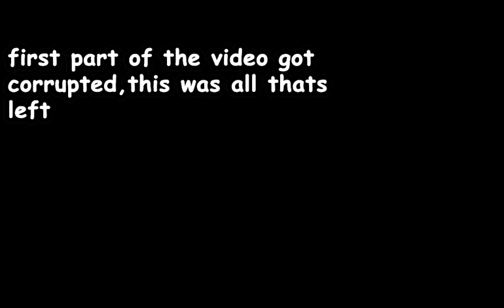NEW FIVE NIGHTS TOWER DEFENSE ON ROBLOX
Edited by → Badkpf

Thumbnail by  →

There is a NEW FIVE NIGHTS TOWER DEFENSE ON ROBLOX with Kevin / Badkpf, and Eddie / Luke The Lucky, this ROBLOX game is fnaf Five Nights at Freddy's. This FNTD is Five Nights TD. Playing this with Badkpf and Luke the Lucky, thse horror games  to play with friends best roblox games 2024! This is best to play when you are bored. These best roblox games to play are roblox games to play and roblox games to play with friends on roblox scary horror games.